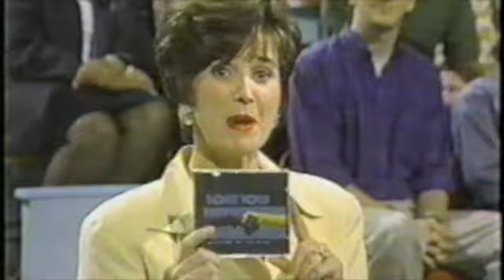MonkeyHouse on Dini Petty